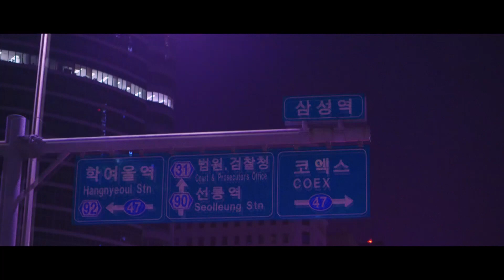Bandro - 341 Bus